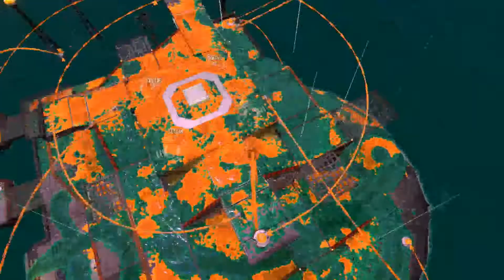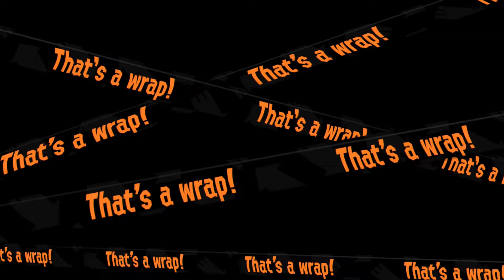[Splatoon 2] Salmon Run with Spiff 2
Weapons: ?, ?, ?, ?
Stage: Ruins of Ark Polaris

Spiff working at Grizzco Industries for Salmon Run shifts.